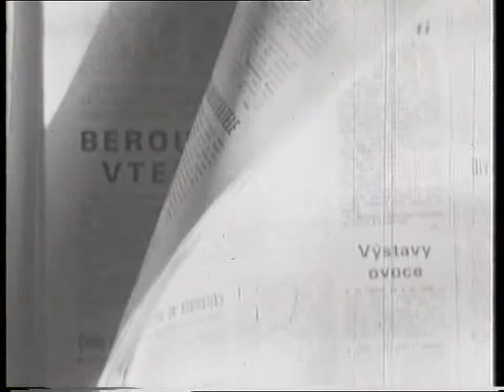Cerhovice, nová prodejna k 60 výročí VŘSR